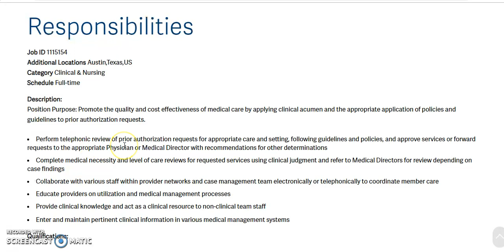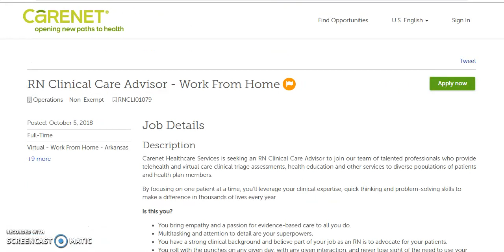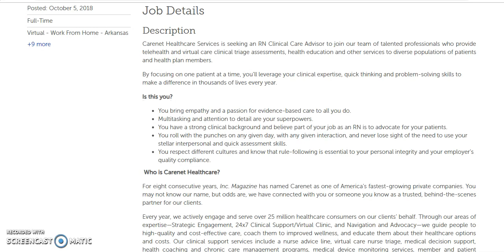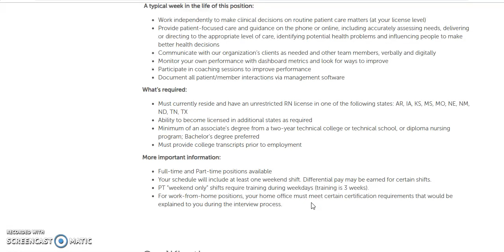Work From Home Nurse Job # 25 - RN, LPN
Work from home as an RN or LPN. These companies re currently hiring nurses to work from home. If you are burned out from bedside nursing, give working from home a try. Working from home as a nurse is less physically demanding but you still get to use your nursing critical thinking skills.

These work from home jobs tend to fill quickly, so apply as soon as possible! If the job in the link is no longer available, search the jobs search area on the company website.

➡️Apply for the job here :

1. LPNs, RNs - Centene

2. RNs -   CareNet